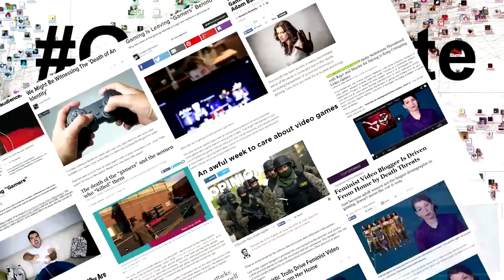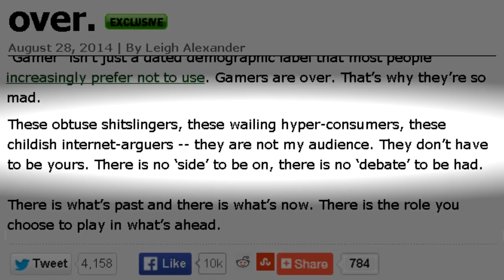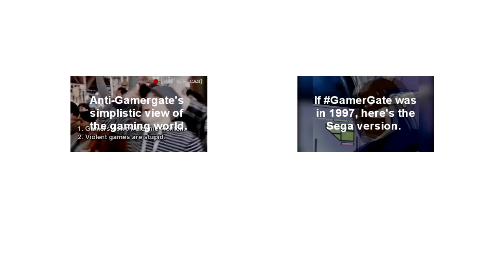A GamerGate Primer & follow up: WHY does one side want it all to go away?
A short version of for folks who want a quick primer on what started GamerGate and what reasonable GamerGate supporters (i.e. non trolls) are trying to get the rest of you to listen to.

YouTube videos "GDC 2015 South Hall Walkaround Video 1," "Takehiko Terada CEO Of Silicon Studio At GDC 2015," "Frederick Peter Talks Gamigo Group At GDC 2015" courtesy Zennie62
"Twitter hashtag gamergate 26/11/2014" by Chris Moore.
"Plans" by Peter Morville.
"Mt Alfred" by Tom Hall.
"Palm Beach" by Marc Dalmulder.
"Desert Panorama No. 1" by Mike Lewinski.
"Surrounded by mountains" by Tom Hall.
"SPI log deck 2012_1600x" by defend_our_oldgrowth.
"Ready --- Set GO!" by Sonny SideUp.
"Sawing Race" by Sonny SideUp.
"Isengard" by Tom Hall.
John K. Smith, Tim Sampson, and Alex J. Hubbard, Example Book (New York: Scholastic, 2010), 65.
Various Authors, Ecodefense: A Field Guide to Monkeywrenching (theanarchistlibrary.org, 1993), p. 36.
"Freeville Swamp" by Hajime Inoue.
"Prairie Woods Enviromental Learning Center" by Greg Gjerdingen.
Videos by Official GDC on Flicker:
"Increasing Gender Diversity in Game Development ".
"The Turning Tide: Independent Game Sales in 2015".
"Expo North Hall".
"Increasing Gender Diversity in Game Development Programs".
"Reactive Game Development: The Talos Principle Postmortem ".
"02-11_46_36-01-7D2_0396".
"02-15_42_40-01-7D1_0178".
"TT4_9431".
"TT4_8945".
"GDC 2011 Day 1 (2/28)".
"Christine Love at GDC".
"npnf developer day".
"Portrayals and Pitfalls of Fatness in Games".
"General".
"Expo".